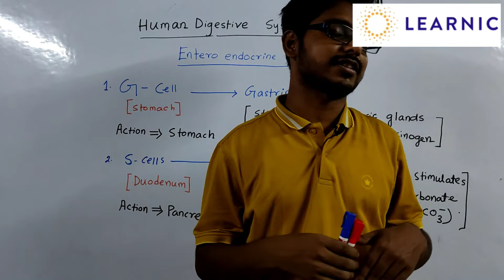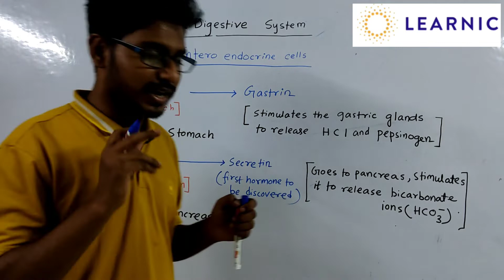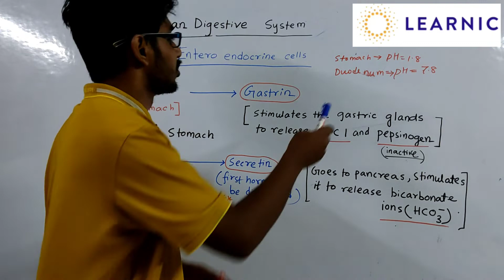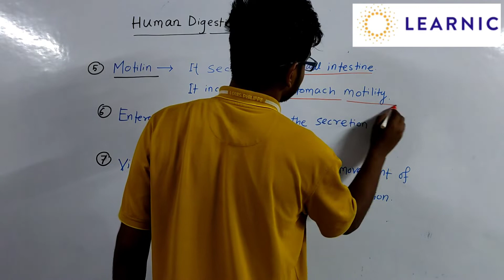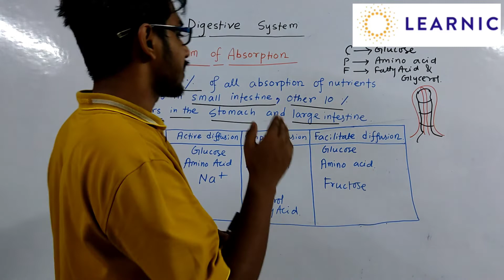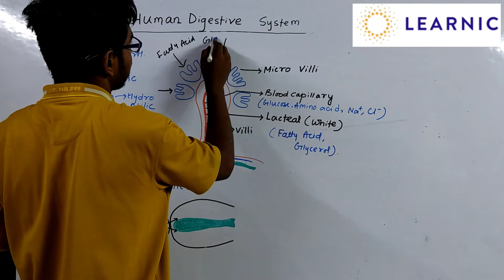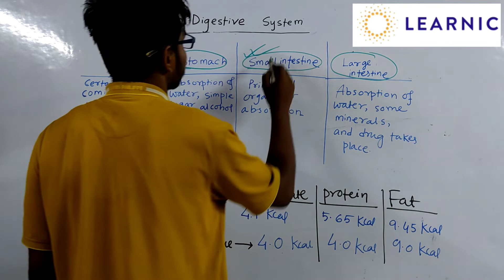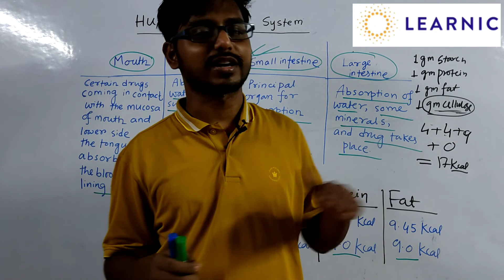Digestion & Absorption - (Part 6) Class 11. NEET 2023-24 | LEARNIC NEET | Subhadeep Sir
Human Digestive System. (Part 6)

Main topic:

Enteroendocrine Cells
Gastrin Hormone
Secretin Hormone
GIP
CCKH
Absorption of Carbohydrate , Protein and Fat
Type of absorption process.
Calorific value of Carbohydrate , Protein and Fat.

Teacher : Subhadeep Kayal